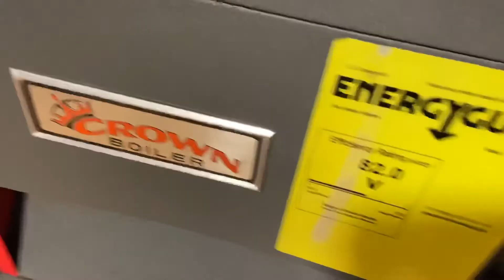Another freezing day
Filming my boiler, water heater, thermostat, and dryer vent steaming